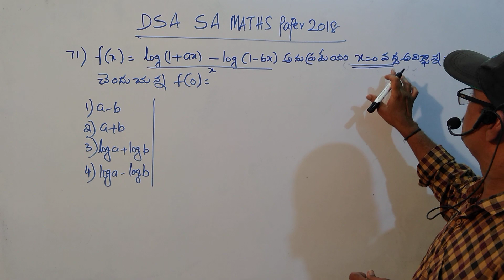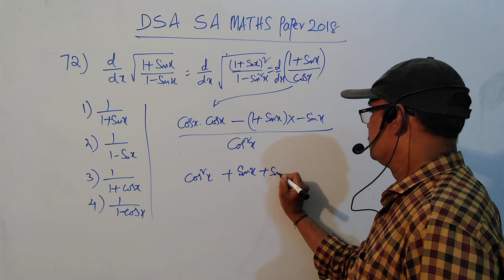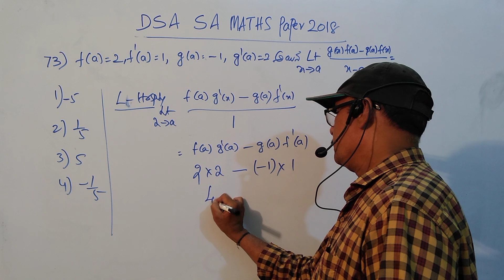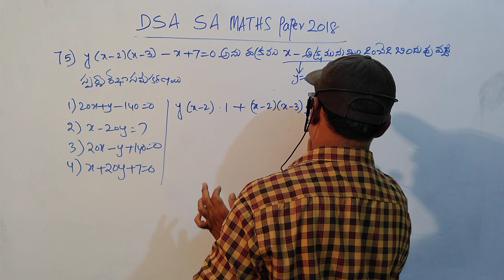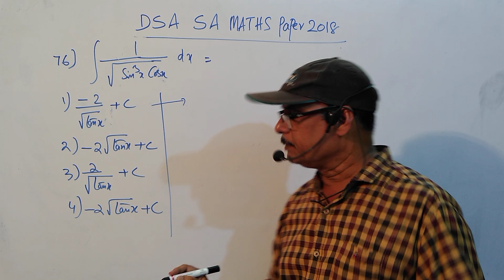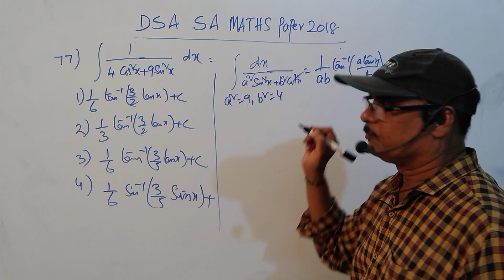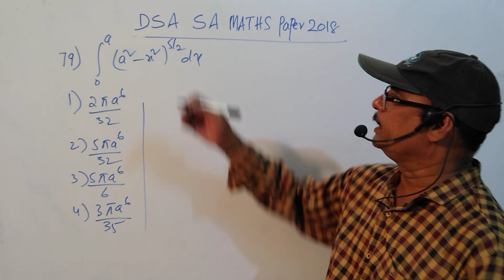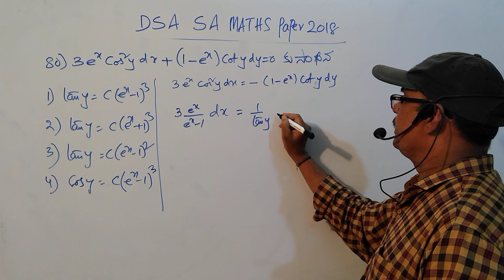DSC SA Maths 2018 Paper (Q71-80)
Easy way , Simple Techniques and modern tricks

by
OXFORD
Murali Sir
Avanigadda